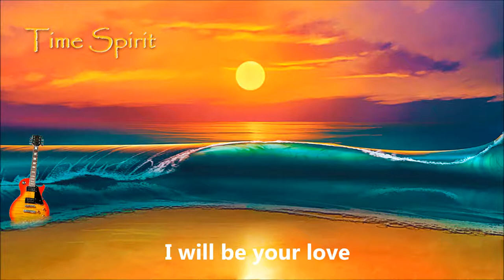Mine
“Mine” is a song written by Roy C. Bennett and Sid Tepper, and recorded by Elvis Presley in 1967 (album and 1968 film Speedway).